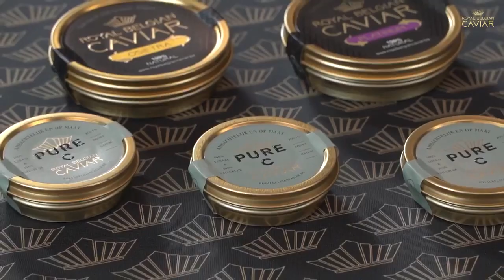Chef Syrco Bakker (⭐⭐ Restaurant Pure C) prepares Eel, Oyster & Royal Belgian Caviar.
​Chef Syrco Bakker (⭐⭐ Restaurant Pure C) prepares a signature dish with Eel, Oyster & Royal Belgian Caviar. Powered by Xokatina

Wbpstars.com - or World's Best Places - is a multichannel platform about the very best restaurants and hotels in the world. The ultimate content guide for food lovers, travellers and hospitality experts. A free and easy to use collection with many thousands of images and films of the world’s best places in the hospitality sector. ​

Want to join our team? We are always looking for writers who combine a taste for language with an eye for great photography and filming.